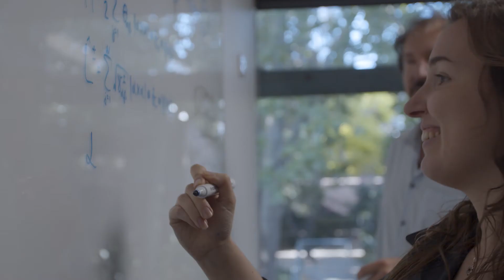Discover what it's like to study a PhD in quantum technology | SQA PhD Scholarships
SQA scholars share their experiences of our PhD program. Hear about their research, the community, and the opportunities they've found through Sydney Quantum Academy. Whether you're interested in quantum technology or just curious about their journeys, this video offers a look into life as an SQA PhD scholar.

The Sydney Quantum Academy PhD Scholarship program fosters a multidisciplinary and diverse community of PhD students from across Sydney's top universities: University of Sydney, Macquarie University, UNSW, and the University of Technology Sydney.

We provide enriching experiences that equip our scholars to be visionary, courageous, and collaborative leaders, addressing complex challenges in the field of quantum technology.

Our PhD Scholarship program offers two application periods each year (April/May and August/September) contributing to a diverse community of scholars from various disciplines, nationalities, perspectives, and backgrounds.

Come and join us and help build the next generation of quantum technology specialists

➡️ Not ready to apply or like to be informed as rounds open? Sign up to our mailing list to receive our newsletter and scholarship alerts